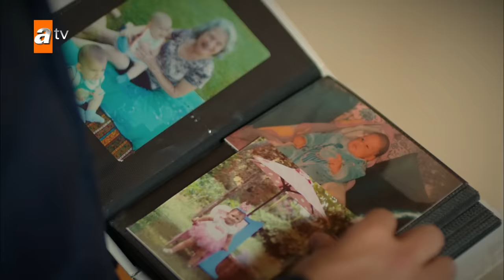Emir'in en büyük zaafı ''Boni'yi'' kaçırırken... - Kardeşlerim 51. Bölüm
Kardeşlerim 51. Bölüm Özeti:
“Umutsuzluk bizde kelebeğin ömrü kadar…”🦋
Kızlar tutuklanma korkusuyla karşı karşıya kalırken; erkekler de duydukları olay karşısında şok olurlar. Geminin batmasıyla hem parasından hem sağlığından olan Akif, Suzan’ı da yakından ilgilendirecek yeni kararlar almak durumunda kalırken; Eren kardeşler, bir Anneler Günü’nü daha buruk halde karşılarlar. Yaşanan olayların ardından Ayla’nın kızları artık okulda istememesi ise, Ataman Koleji’nde büyük bir yankı uyandırırken; kümese gelen beklenmedik ziyaretçi, Ömer ve Asiye’yi şoke eder.

Oyuncular:
Evrim Doğan(Gönül)